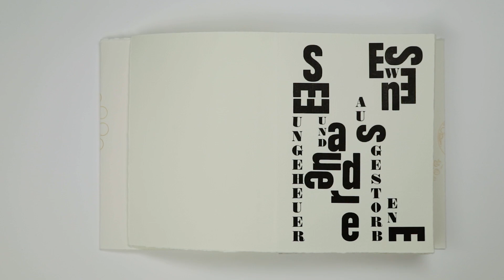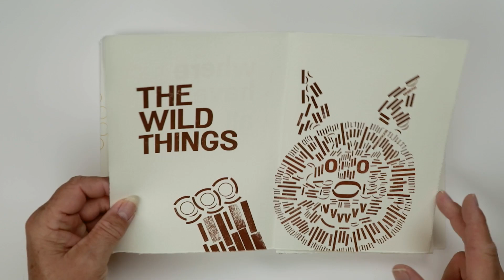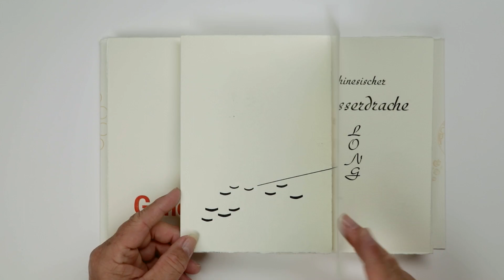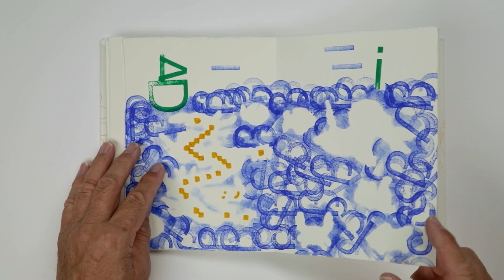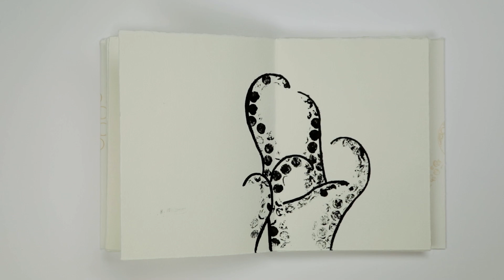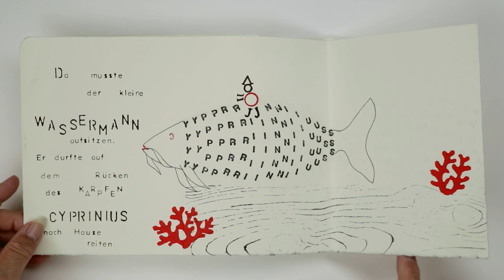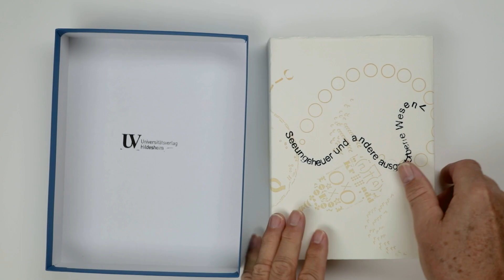Seeungeheuer und andere ausgestorbene Wesen (Band 2 der Reihe "FloraFauna")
Künstlerbuch, 2022
Konzeption und Herausgeber: Jan Schönfelder
- entstanden im Seminar an der Universität Hildesheim mit Studierenden der Kultur- und Literaturwissenschaften, des Lehramts, der Philosophie
- gedruckt im Zentrum für grafische Medien der Universität Hildesheim
- Techniken: Buchdruck, Stempel, Schreibmaschine, Farbstift, Aquarell
- erschienen im Universitätsverlag Hildesheim
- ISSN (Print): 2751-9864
24 Bögen: geschlossen 15 x 21cm (BxH), variabel offen: 30 x 21cm,
44 x 21cm
Format Umschlag: 15,5 x 21,5cm, Rücken: 3,4cm
Schachtel: 18,5 x 23,2 x 4,3cm